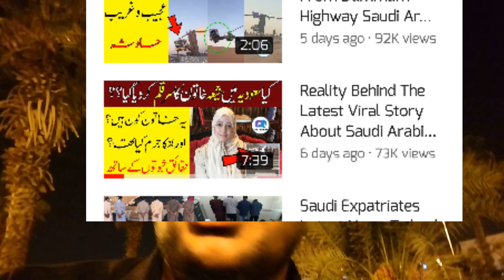Situation in Saudi Arabia on the 10th of Muharram, saudi arab me 10 muharram ka din kaisa guzra,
Situation in Saudi Arabia on the 10th of Muharram, saudi arab me 10 muharram ka din kaisa guzra, Do the Sheya Mourn on the 10th of Muharram in saudi arabia?, saudi arab me kia sheya 10 muharram waly din matam karty hai k nahi, latest saudi arabia news, saudi arabia news update today, saudi arab k sheya,